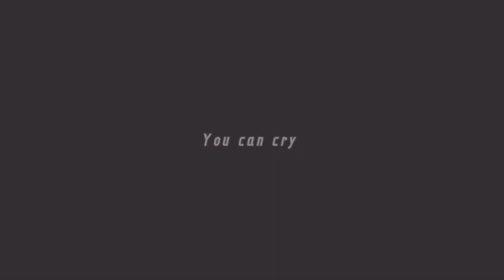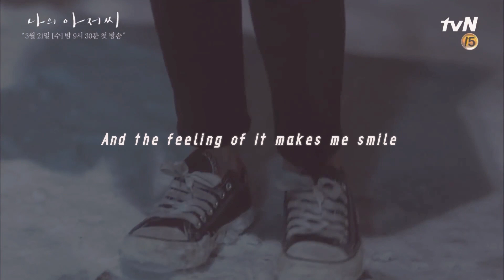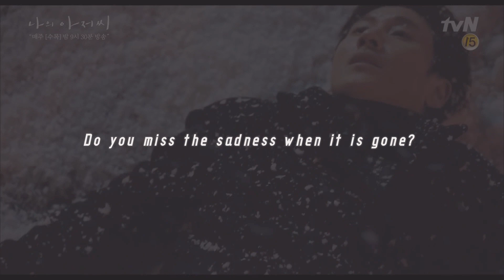My Mister - AURORA (The river lyrics)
If you haven"t watch this kdrama, go watch it. And if you haven't listen to the song, listen to it.